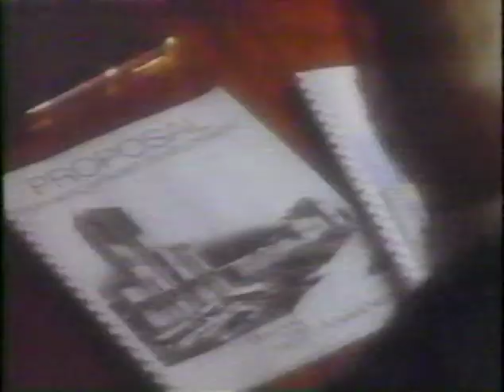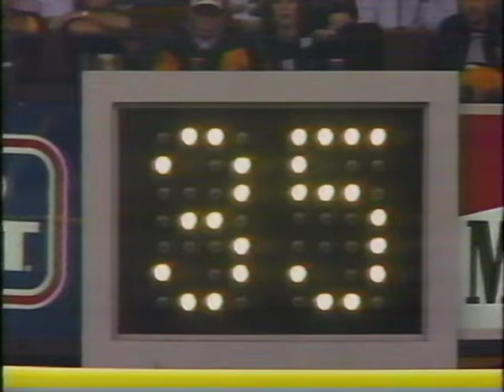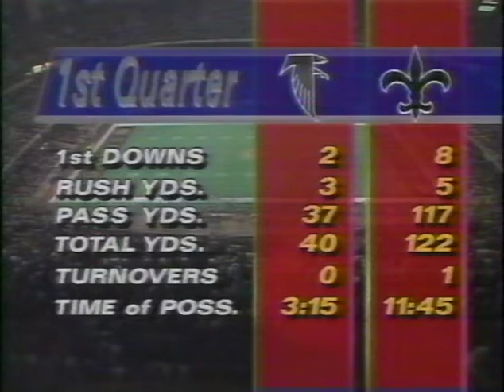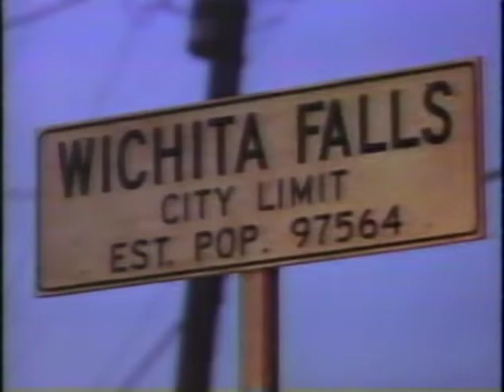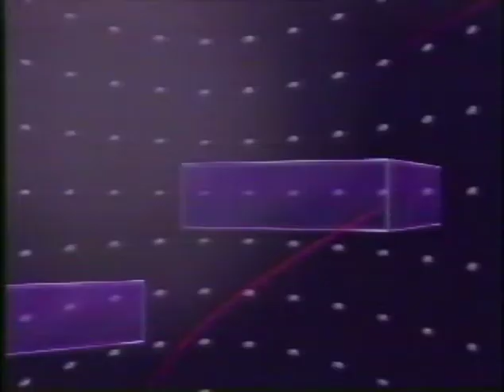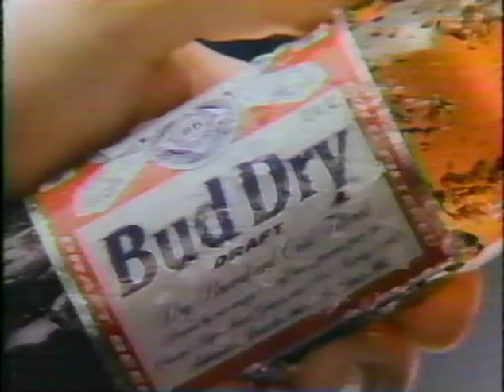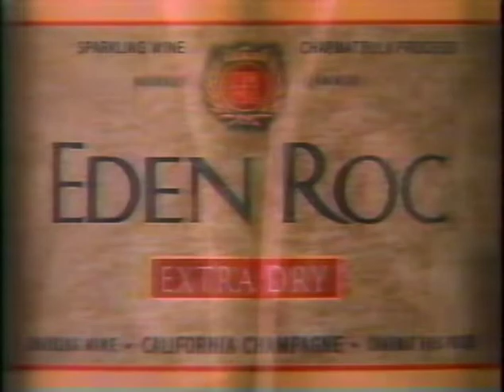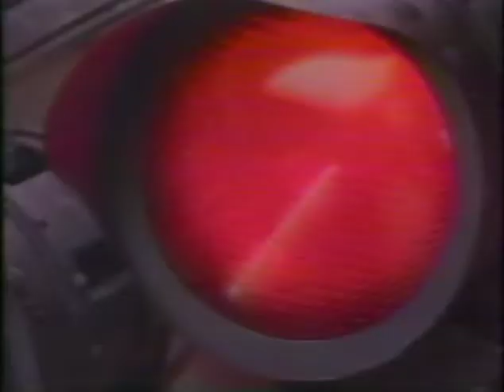Wild Card - Atlanta Falcons at New Orleans Saints - December 28, 1991